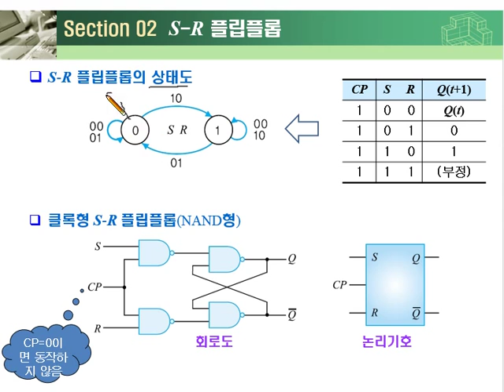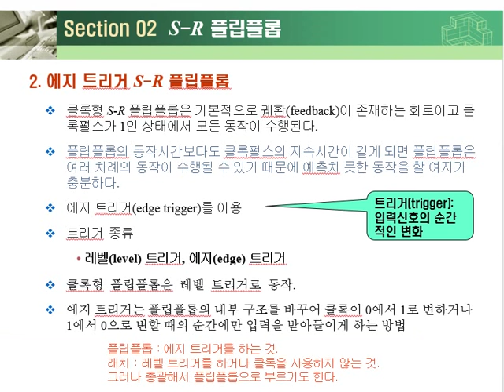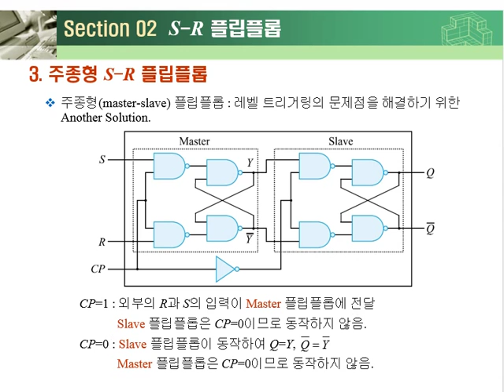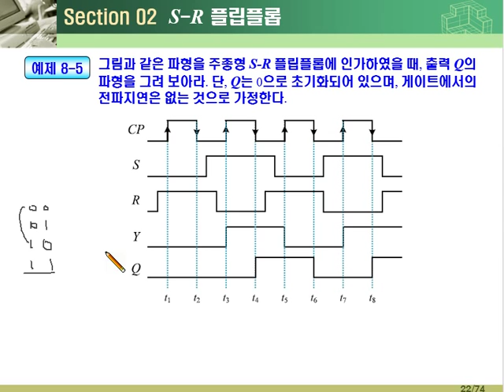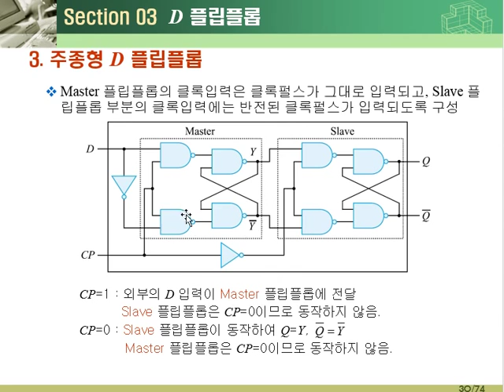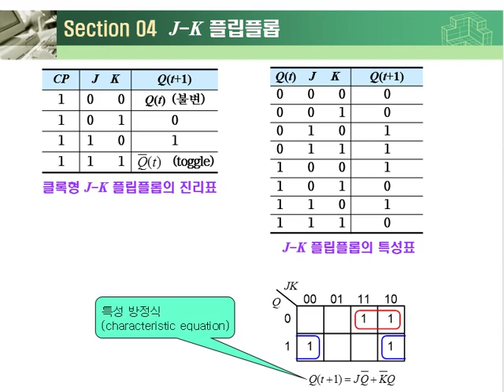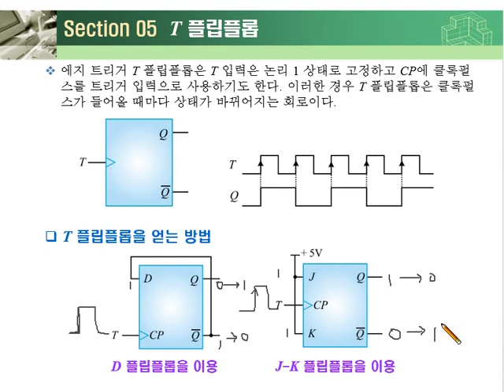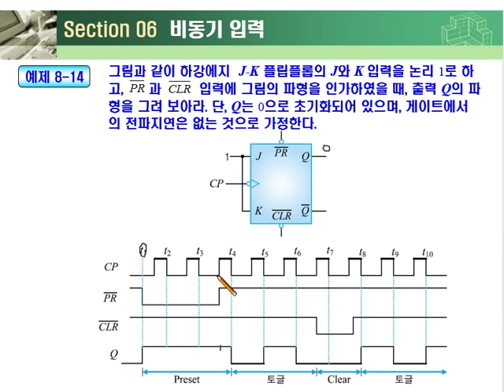논리회로8장 2